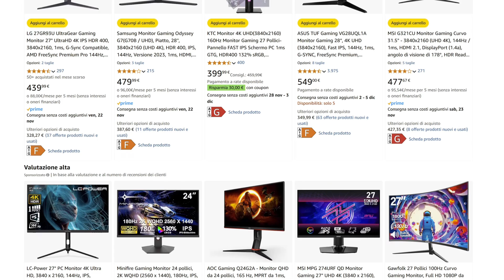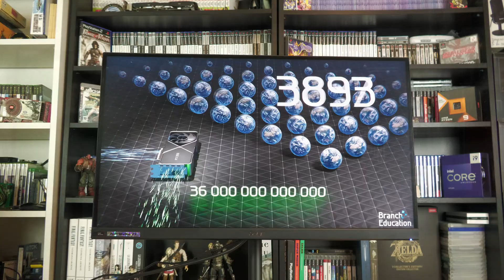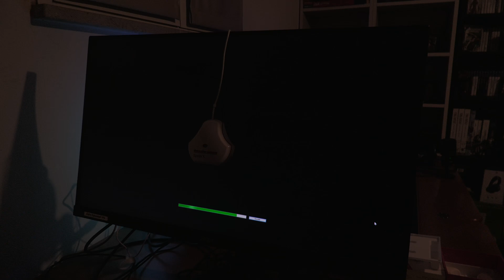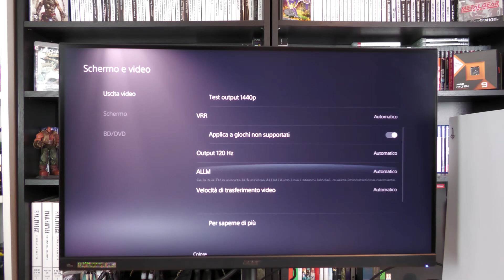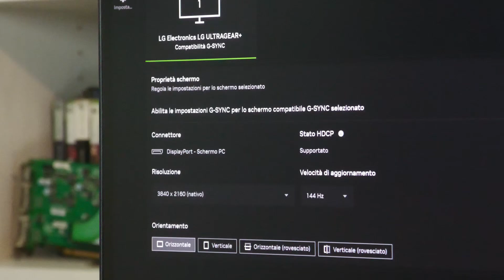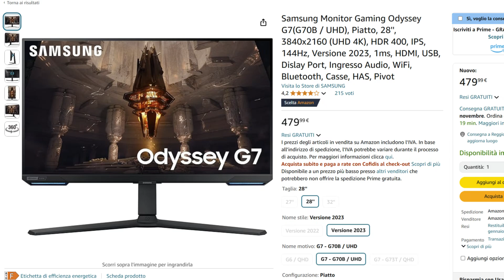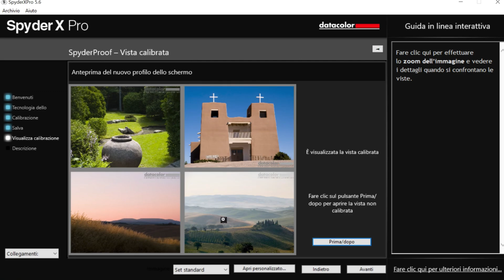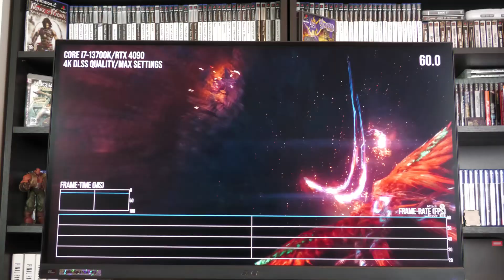I Tre Migliori Monitor 4K 144Hz da 400€ del 2024?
In questo video metteremo alla prova tre diversi monitor di fascia medio-alta 4K 144Hz, visto che negli ultimi tempi sono scesi considerevolmente di prezzo! Cercheremo di decretare un vincitore anche se non sarà facile ;)

Modelli visti nel video:
🖥️ Acer Nitro XV272K-LV 27" 4K 160Hz
👨‍💻 Samsung Odyssey G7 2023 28" 4K 144Hz
🎮 LG Ultragear 27GR93U-B 27" 4K 144Hz

Divisione in Capitoli:
0:00 Intro: Testiamo Tre dei Migliori Monitor 4K sui 400€: Samsung, Acer e LG Alla Prova!
1:55 Primo Monitor: Acer Nitro XV272K-LV
5:52 Secondo Monitor: LG Ultragear 27GR93U-B
9:01 Terzo Monitor: Samsung Odyssey G7 (G70B 2023)
12:22 "Quindi Quale Monitor Scelgo?"
15:38 Conclusioni